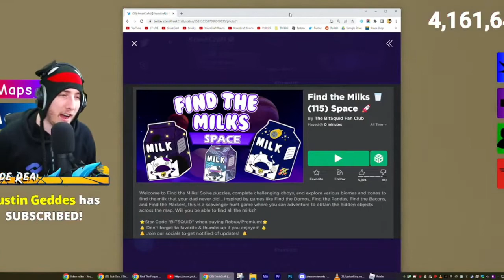Wait Kreek Has A Dad?